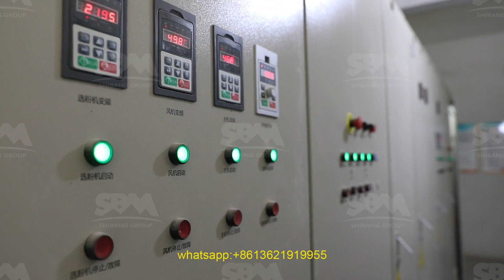Pew Jaw Crusher Technical Parameters(SHIBANG)